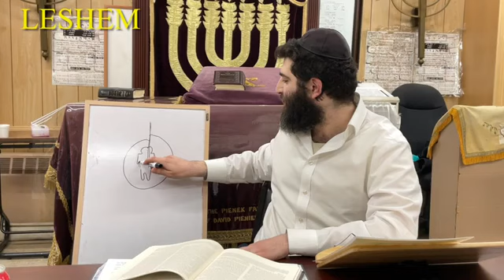The Seder Night, going out of order - Rav Shalom Gadaev 5783